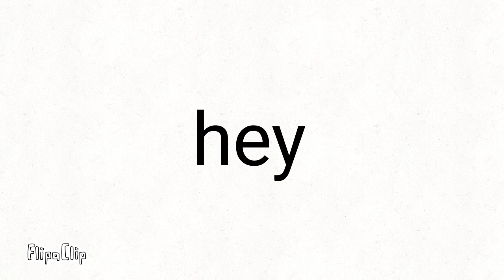Noticfions (must WATCH)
So i move on my 2nd channel
Why i cant working on this channel anymore?
Bcus in other devices, i cant log in the old acc so i have to move
Lucky thats my grandma ipad still have this old acc but i cant often working on her ipad.
So i will leave u guys a noticfioms right here and
MEET U GUYS AT MY 2ND CHANNEL!